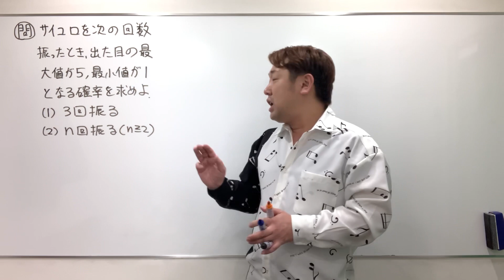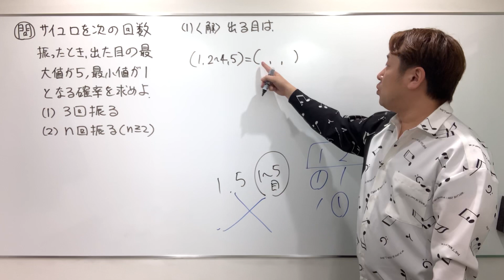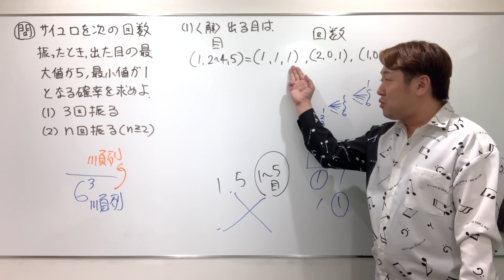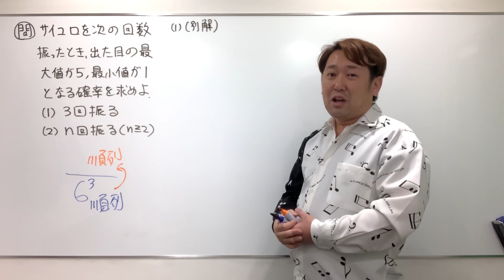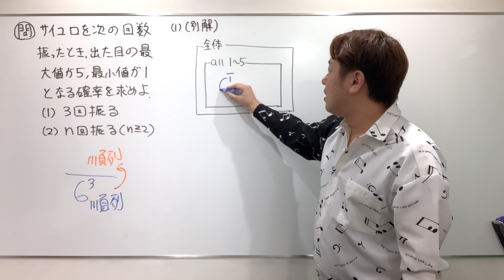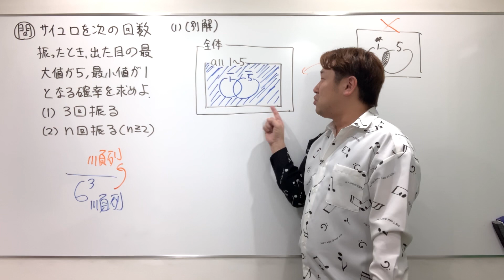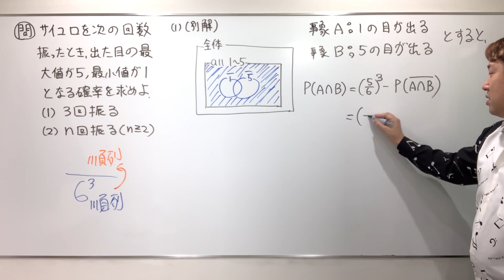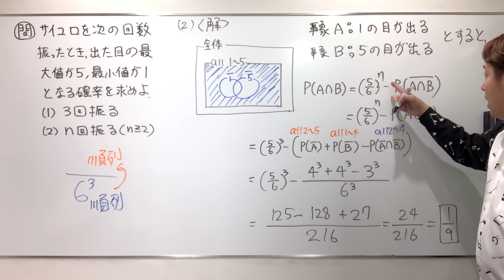サイコロ(ベン図の利用)【数A 場合の数・確率】現大手予備校講師の５分でわかる！高校数学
難易度★★★★☆